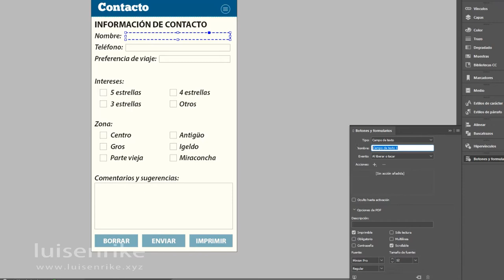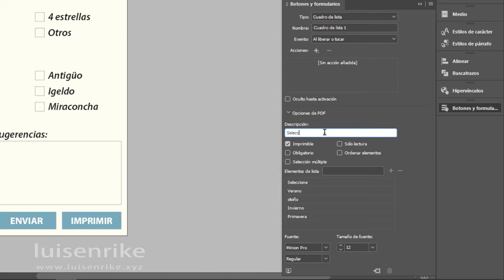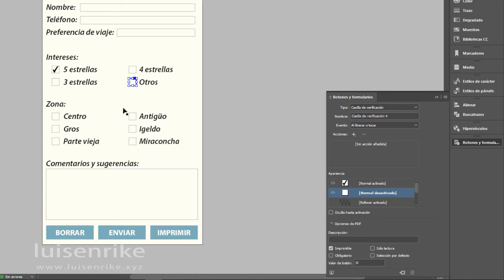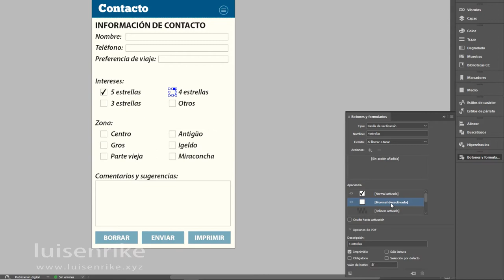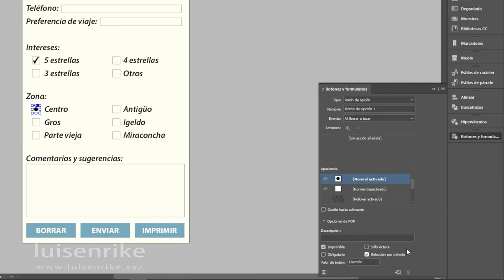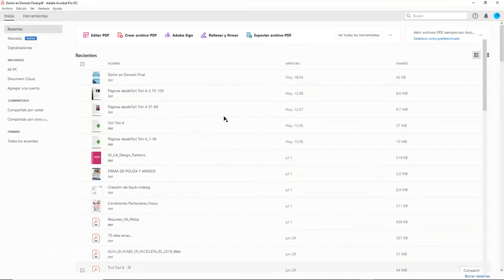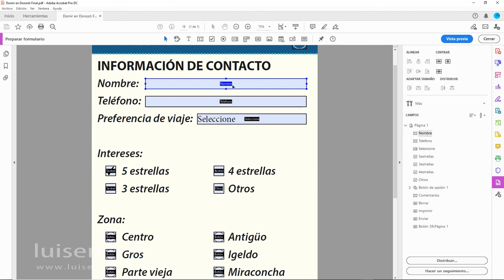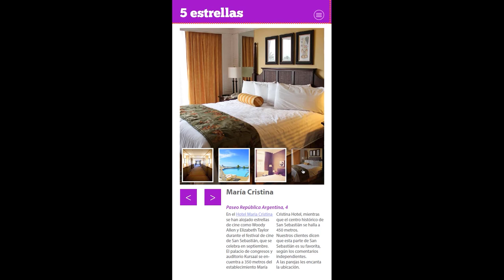PDF Interactivo. 05 Formulario (5 de 6)